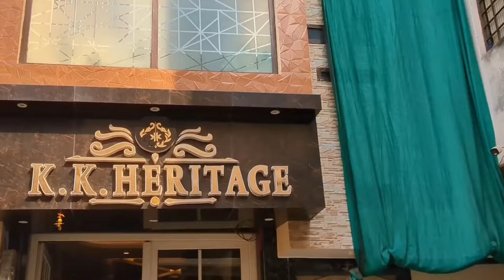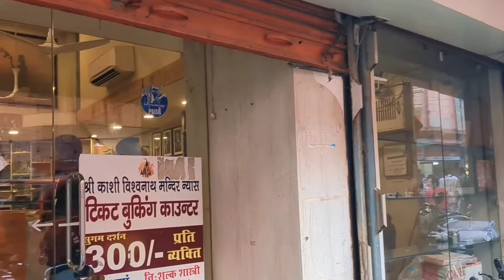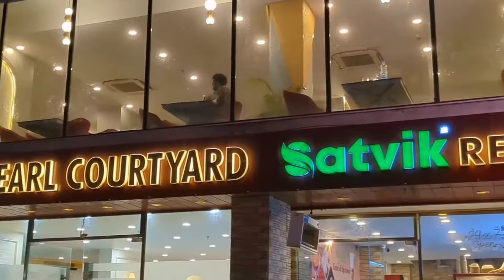Varanasi Tour Guide | tour Bought | Kashi tour Plan | Varanasi Complete information | Yatra Guide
Varanasi Tour Guide | Banaras tour Bought | Kashi tour Plan | Varanasi Complete information | Yatra Guide

You can visit in Varanasi
1. Dashashwamedh ghat
2. Kashi vishwanath temple
   3. Anpurna temple
   4. Kal vairabh temple
   5. Maa Durga Mandir
   6. Nepali temple
   7. Pashupatinath temple
   8. Assi Ghat
   9. Bharat Mata Mandir
  10. Iscon mandir
  11. Sarnath
  12. Swarved maha mandir

Uttarpradesh,
Varanasi,
Varanasi tour,
Kashi tour guide,
Banaras tour Package,
 Varanasi tour Plan,
 Varanasi tourism,
Varanasi tourist places,
Varanasi visit,
Kashi 84 ghats,
Varanasi Hotel,
Varanasi Food,
Varanasi transportion,
Varanasi me hotel kaha le,
Kashi me kaha ghume,
Kashi kaise Jaye,
Varanasi  Train Timing,
Varanasi Train tickets,
Varanasi Train booking,
Varanasi,kashi, Banaras,
Varanasi utarpardesh,
Varanasi best place,
Varanasi complete information,
Varanasi BHU,
Kaahi ganga aarti ,
Varanasi tour Package ,
वाराणसी,
काशी,
बनारस,
काशी कैसे जाएं,
वाराणसी में कहा घूमे ,
काशी टूर गाईड,
वाराणसी टूरिस्ट प्लेसेज,
काशी सम्पूर्ण जानकारी,
काशी सम्पूर्ण बजट,
अस्सी घाट,
गंगा घाट,
सम्पूर्ण जानकारी,

the objective of this video is sharing of information, please note our objectives is not to hurt any sentiment of any particular person.